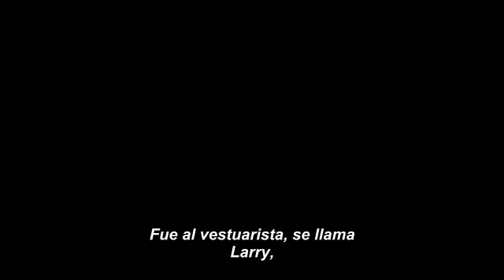Deadpool 2 Trailer Español Subtitulado|JackGamer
Diganme en los comentarios si quieren que suba escenas de otras peliculas ⊙ω⊙